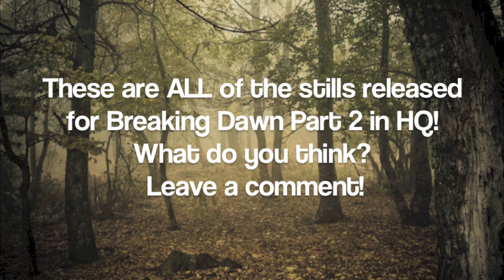Breaking Dawn Part 2 ALL HQ Pics!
These are ALL of the photos from Breaking Dawn part 2, and they are all HQ! The most recent ones have just been released in HQ as well!